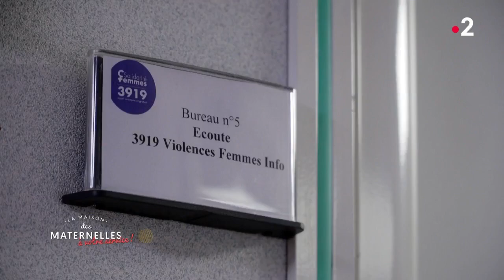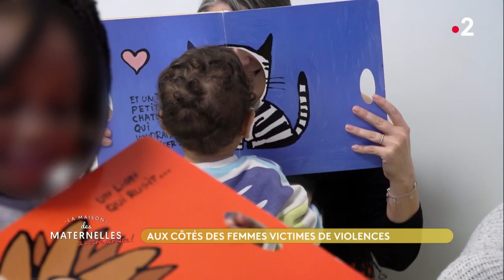Aux côtés des femmes victimes de violences - La Maison des maternelles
Ce samedi, c’est la journée internationale de lutte contre les violences faites aux femmes. Ces violences sont en augmentation constante depuis des années et depuis le début de l’année 2023, on dénombre un féminicide tous les deux jours en moyenne. Des associations féministes tentent de venir en aide aux femmes victimes de violences. Léa Bénet s’est rendue dans les locaux du 3919 (le numéro d'écoute) et dans une structure d'accueil en région parisienne.